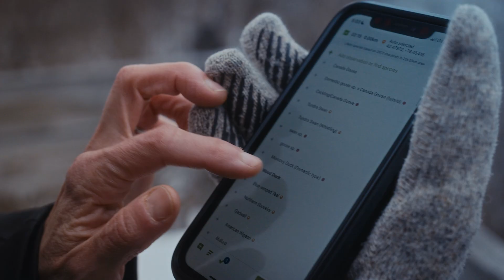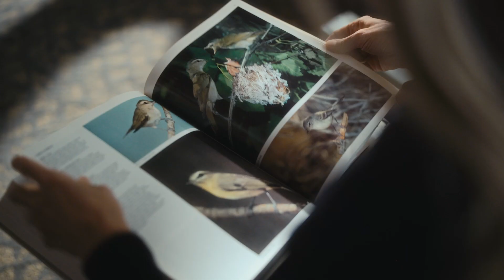ZEISS Beyond Talks – Studying birds reveals changes in the environment we share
Professor Amanda D. Rodewald leads ornithology research and avian population studies at Cornell University in Ithaca, New York. Her work exploring the intrinsic link between birds and humans is helping to make global conservation smarter.

For over 175 years, the people at ZEISS have asked the question: How can we challenge the limits of imagination? In celebration of that vision, ZEISS has partnered with thought leaders and great minds from around the globe for the ZEISS Beyond Talks, giving them center stage to speak about their own work, visions, passion and issues that are affecting our world moving forward.